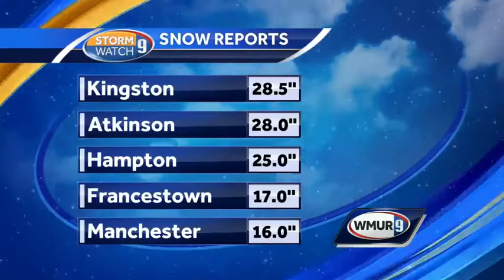Snow piles up in NH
A powerful nor'easter dumped more than 2 feet of snow in parts of the state Tuesday.